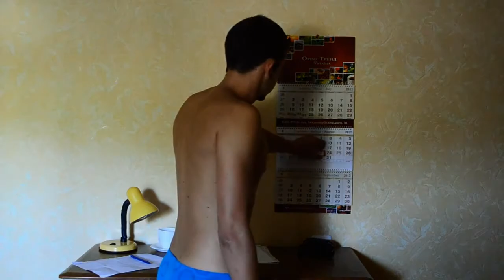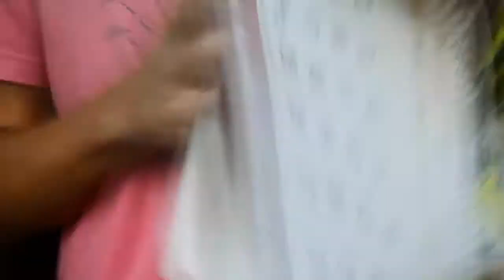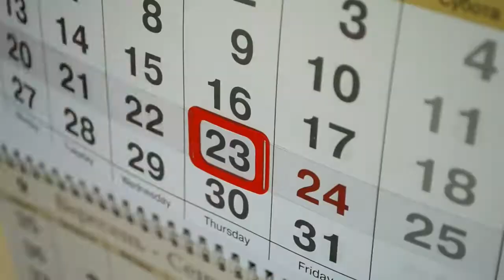Видео от AKela на Flint-Show